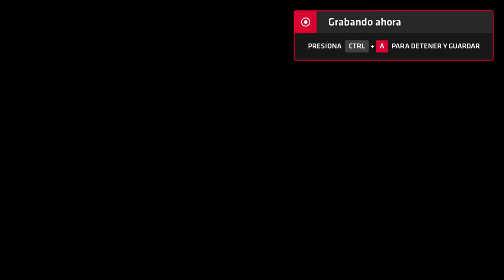Neptune777 Forza MAX New Generation 2020 09 06 24